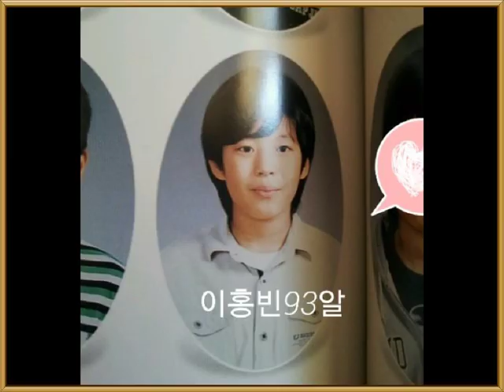[K-POP] VIXX Predebut Photos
He is so good looking and cute Hongbin .